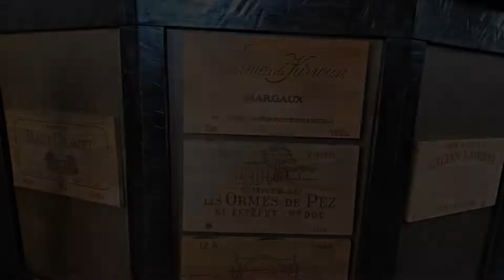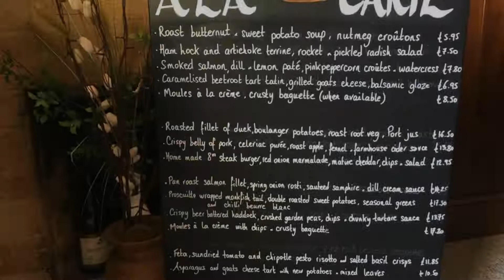The White Hart Hotel, Martock, United Kingdom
About Property:
You're eligible for a Genius discount at The White Hart Hotel! To save at this property, all you have to do is sign in.
Located in the village of Martock in a building dating back to 1735, The White Hart Hotel has a garden and a large bar. This 3-star hotel offers on-site dining.
All spacious rooms include a private bathroom with free toiletries and hairdryer, and are equipped with free Wi-Fi, flat-screen TV and a desk.
The Wh...
Property Type: Hotel
Address: East street, Martock, TA12 6JQ, United Kingdom
Searching For
1. The White Hart Hotel - Martock - United Kingdom
2. The White Hart Hotel - Martock - United Kingdom Address
3. The White Hart Hotel - Martock - United Kingdom Rooms
4. The White Hart Hotel - Martock - United Kingdom Amenities
5. The White Hart Hotel - Martock - United Kingdom Offers and Deals
Audio Credit:
Track Title: Blank Slate
Artist: VYEN